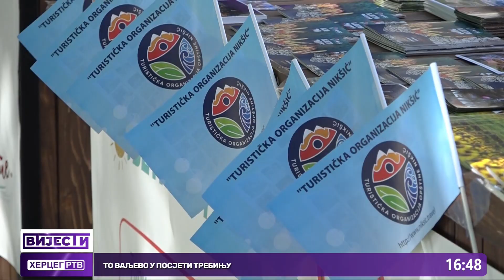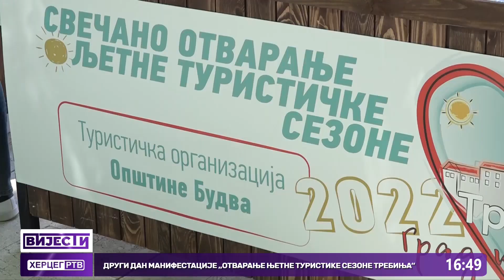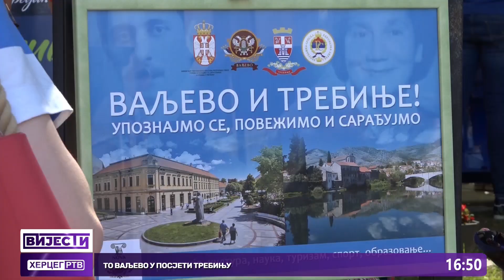Drugi dan manifestacije „Otvaranje ljetne turističke sezone Trebinja“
U okviru dvodnevne manifestacije otvaranja ljetne turističke sezone grada Trebinja danas je u Dučićevoj ulici upriličen svečani program te mini sajam, dječiji karneval, kao i bogat kulturno-umjetnički program. Za zatvaranje ove manifestacije večeras od 21h najavljen je i koncert Dejana Petrovića Big Benda.